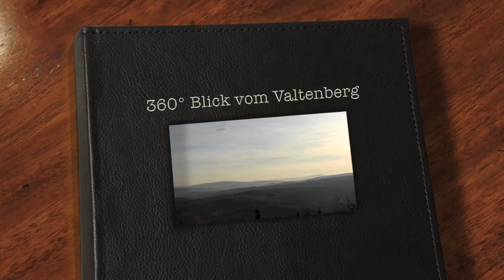Valtenberg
Blick vom König-Johann-Turm über die Lausitz